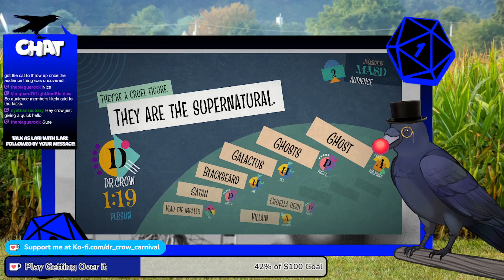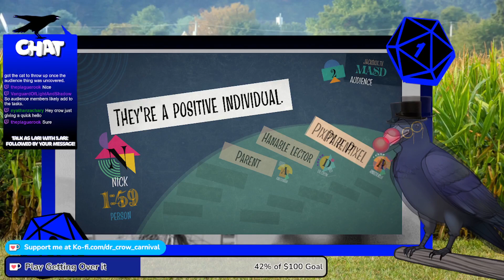We didn't know Nick was this competitive.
Oh he was so happy

Models made by

Stream Music by zeta-01